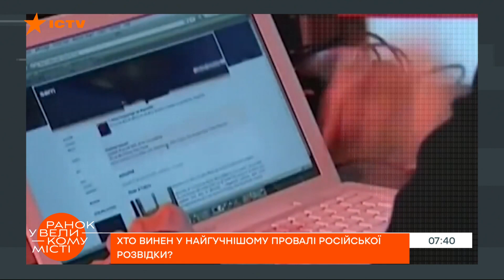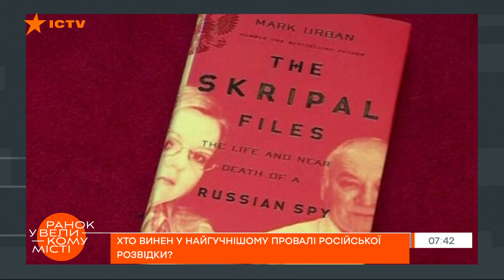Всё тайное стало явным: Именно он виноват В ГРОМКОМ ПРОВАЛЕ РОССИЙСКОЙ РАЗВЕДКИ — ICTV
Он не давал интервью. Информация, которая о нём есть - это прошлое.

И именно он виноват в громком провале русской разведки.

Подробности смотрите далее в сюжете нашей рубрики «Шпионские истории».